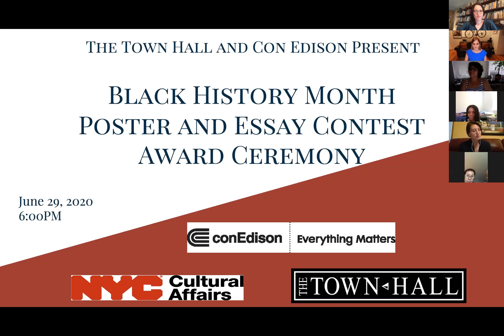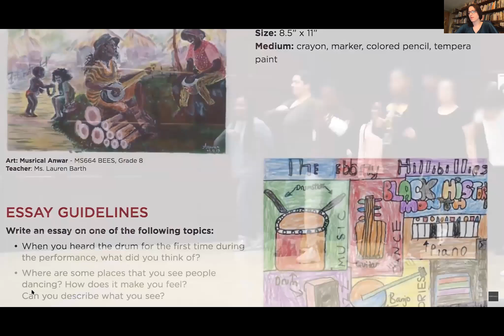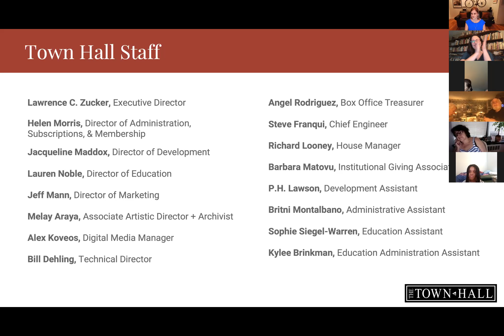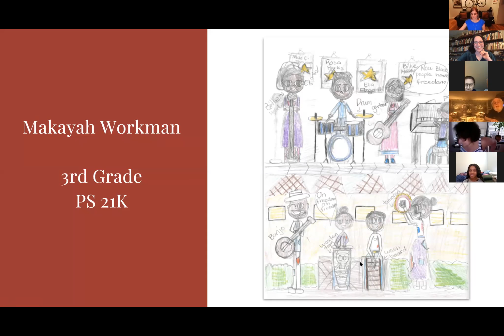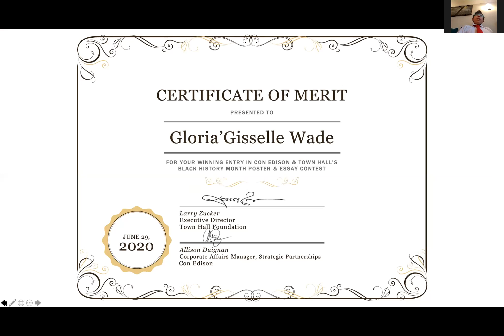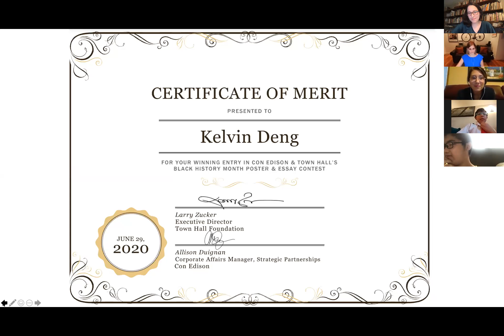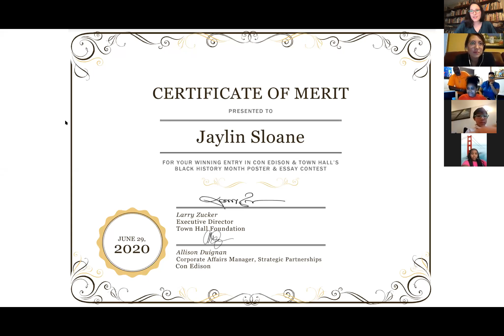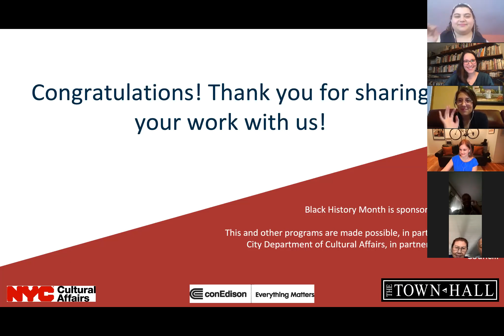Black History Month Poster and Essay Contest Award Ceremony 2020